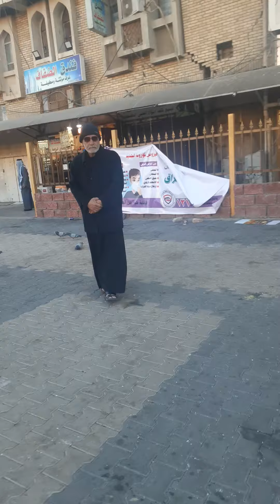في كربلاء المقدسه